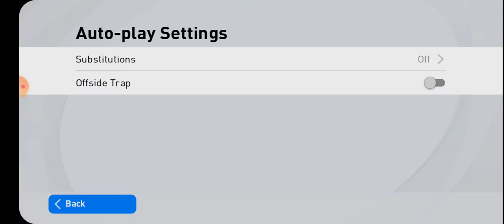REAL MADRID VS PARIS SAINT GERMAIN || UEFA CHAMPIONS LEAGUE PREDICTION 🌟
LETS PRE CREATE SOME MOMENTS WE WILL GET TO SEE IN TONIGHT'S MATCH